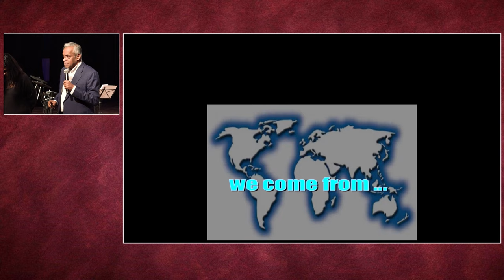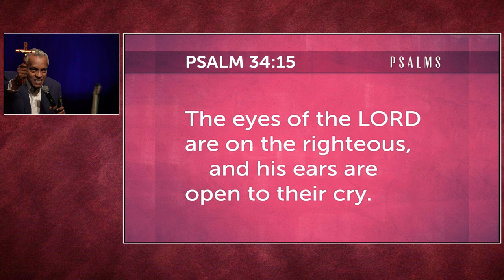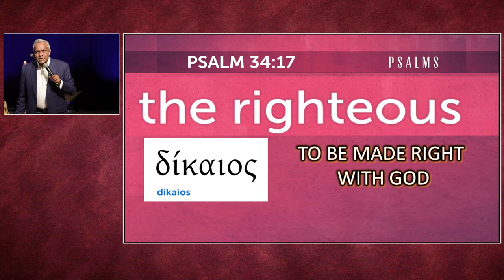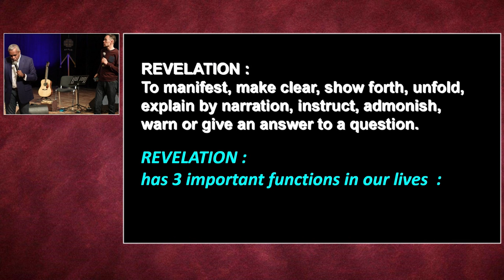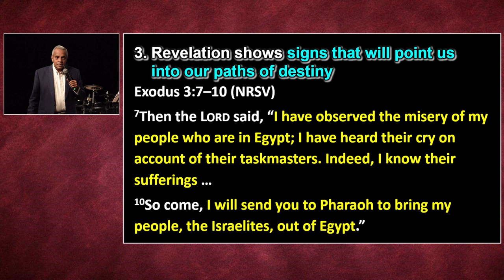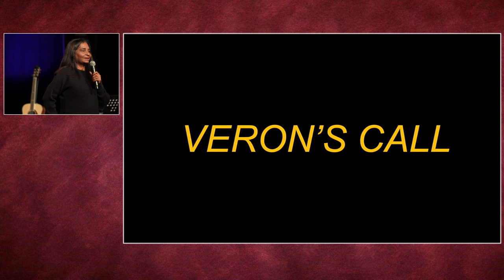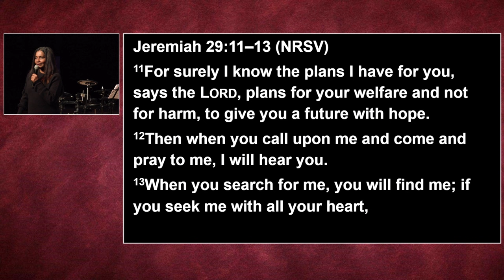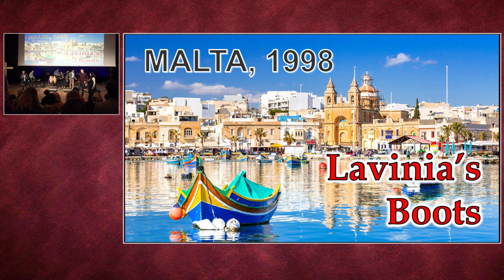„Kaip išgirsti Dievo balsą tarp daugybės balsų?“ Misionierius Jude Antoine (Malaizija)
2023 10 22 ATSINAUJINIMO DIENA Mokymas 1